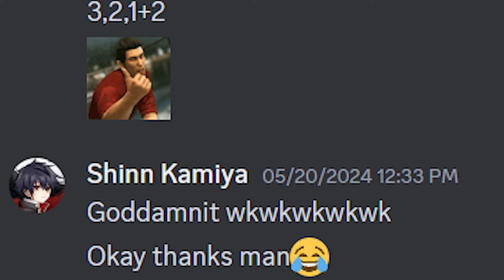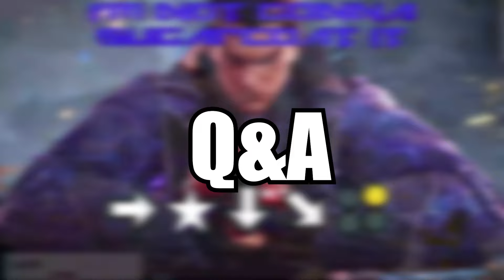Playing Yoshimitsu in Ranked.EXE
[English]

[Indonesia]
Halo chat! Terima kasih udah menonton video ini, kalau kalian ada pertanyaan bisa langsung aja di comments section karena gua bakal bikin video Q&A!